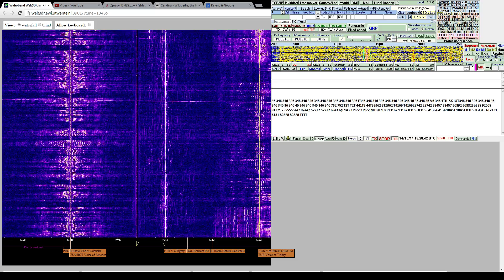M14 5947kHz MCW, Training Schedule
M14 is ran by Russian Main Intelligence Directorate (GRU). Morse code counterpart to E06, G06, S06, V06. For the current times and frequencies, refer to our Number Station Schedule.